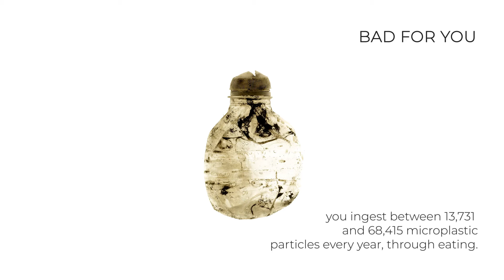Rocean - Earth Day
Earth Day Every Day! Make the pledge and say NO to 'disposable' plastic water bottles.
The first batch, of the all-in-one smart water device, is SOLD OUT but can join our waitlist and support the mission Sign up today and be the first to know when we're back in stock.